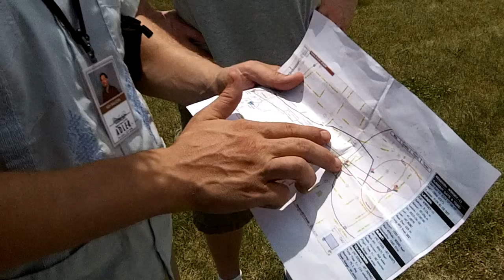Far Horizons HAB Chase and Tracking Part 6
J. Simmons and Jeremy Wright of Mach 30 visited Alder Planetarium to work with Ken Walczak of the Far Horizons lab. The goal was to document the Far Horizons High Altitude Balloon (HAB) project so that other groups can build it and improve upon it. This is the sixth of 10 videos showing the chase and tracking of the balloon.